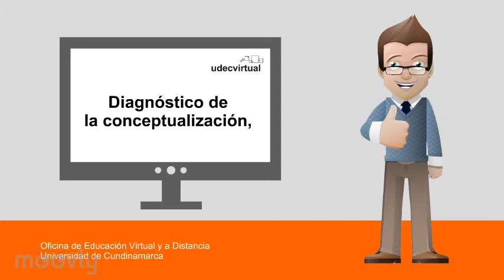Caso 2 - Curso ESTRATEGIAS PARA EL TRABAJO INDEPENDIENTE.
Curso ESTRATEGIAS PARA EL TRABAJO INDEPENDIENTE.
Vídeo realizado por la Oficina de Educación Virtual y a Distancia de la Universidad de Cundinamarca, para el curso ESTRATEGIAS PARA EL TRABAJO INDEPENDIENTE en udecvirtual.